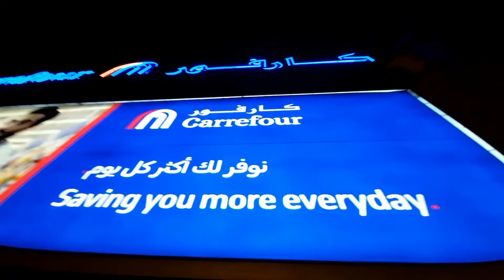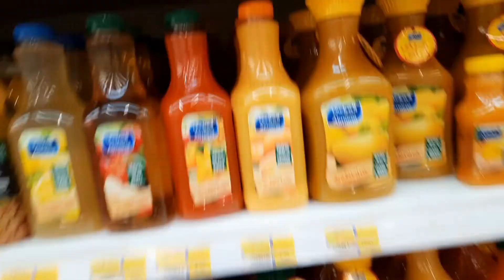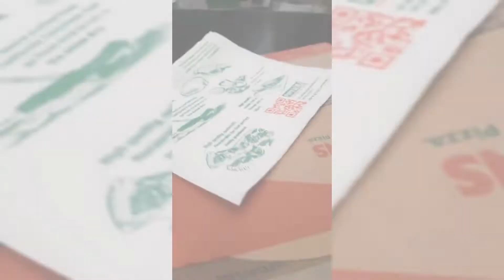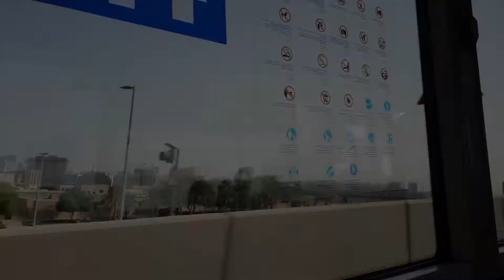Dina's day with sister